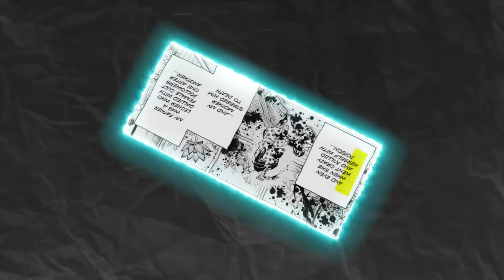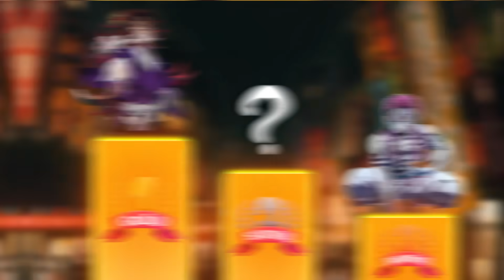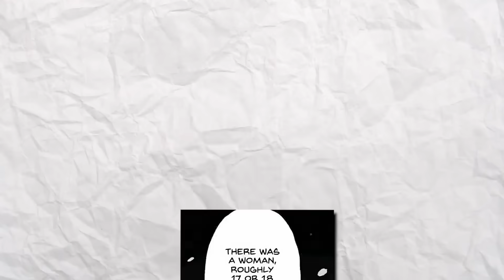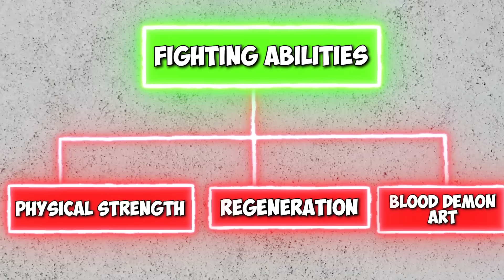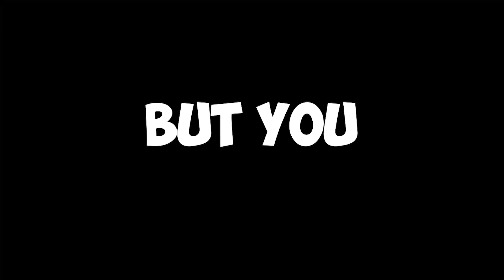What if Doma was Never Turned into a Demon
In this video we explore an alternate what if scenario and we explain what would have happened if Doma was Never Turned into a Demon by Muzan.

In this channel you can expect content on Attack on Titan, Demon Slayer, Jujutsu Kaisen, Chainsaw Man, One Punch Man